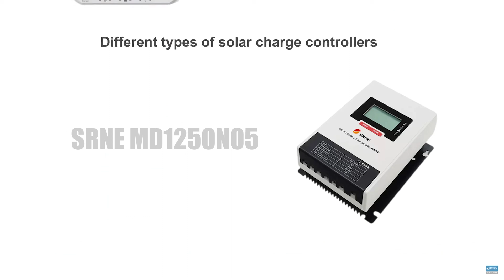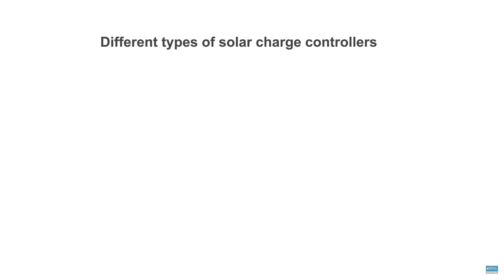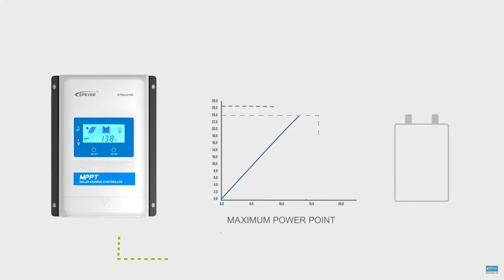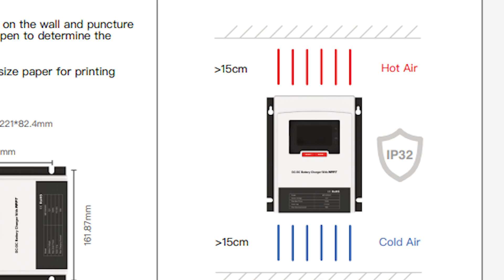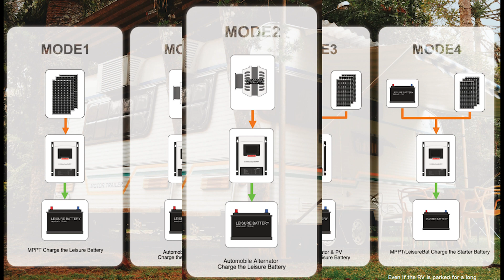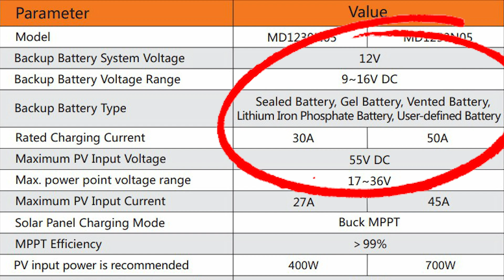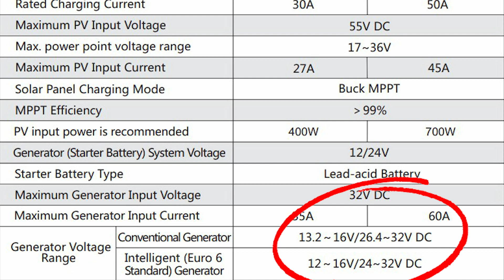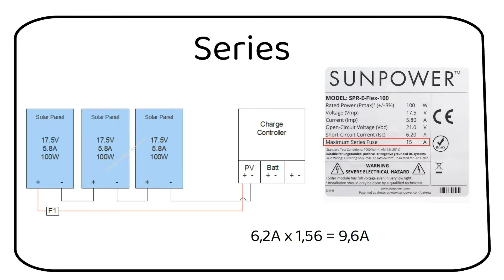🚨Melhor controlador de carga solar para motorhome - 👉controlador solar SRNE MD1250N05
Conheça o controlador que pode ligar direto no alternador do carro, desta forma o motorhome terá mais uma fonte de energia, aumentando a autonomia.

Não perca dinheiro com escolhas erradas, saiba tudo sobre a construção de Motorhomes Artesanais.
Como Construir seu Motorhome - Vinicius Oliveira de Almeida | Hotmart

melhor controlador de carga solar para motorhome - projeto de energia solar para motorhome!
melhor controlador de carga solar para motorhome - a verdade sobre o controlador de carga solar mais famoso da internet - vale a pena?
melhor controlador mppt para kombi ou motorhome: o melhor | aprendendo pelo mundo | vídeo 37. separei nos links abaixo tudo o que você precisa saber sobre controlador de carga na energia solar fotovoltaica.
nesse vídeo vou mostrar para você como escolher controlador de carga para energia solar off grid  não compre sem ver essas dicas. como escolher controlador de carga para energia solar off grid  - não compre sem ver essas dicas.
e por fim o sétimo passo e dimensionar os cabos entre painel solar e controlador de carga  entre controlador de carga e banco de baterias  banco de baterias e inversor solar  além dos cabos doa aparelhos que serão ligados no sistema  especificaremos também os fusíveis para os aparelhos ligados em corrente continua e o disjuntor para as tomadas de uso geral em 220v...
já o quinto passo devemos dimensionar o controlador de carga para motorhome  esse dimensionamento partirá basicamente da quantidade de placas solar que teremos no sistema...
como configurar o controlador de carga srne para motorhome e residência mod: md1230n05 em sistema de energia solar off grid com seu amigo luciano batista...
A verdade sobre o controlador de carga solar mais famoso da internet - vale a pena?
Melhor controlador mppt para kombi ou motorhome: o melhor | aprendendo pelo mundo | vídeo 37.
Novo controlador de carga srne para energia solar em motorhome e residência muito show.

Como escolher controlador de carga para energia solar off grid  - não compre sem ver essas dicas.
Nesse vídeo vou mostrar para você como escolher controlador de carga para energia solar off grid  não compre sem ver essas dicas.
Separei nos links abaixo tudo o que você precisa saber sobre controlador de carga na energia solar fotovoltaica.

energia solar
controlador de carga mppt ou pwm qual é melhor
controlador de carga SRNE para energia solar em MOTORHOME
melhor controlador de carga solar para motorhome no brasil preço
melhor controlador de carga solar para motorhome no brasil
melhor controlador de carga solar para motorhomes
controlador de carga solar
motorhome dicas pra quem vai colocar energia solar
controlador de carga para motorhome
qual a melhor placa solar para motorhome
controlador de carga solar qual é melhor
energia solar off grid
energia solar para motorhome
motorhome com energia solar
controlador de carga mppt
controlador de carga pwm
controlador de carga srne
qual melhor placa solar para motorhome
como configurar controlador de carga para motorhome
energia solar motorhome
qual a melhor placa solar
controlador de carga pwm e mppt
quer comprar um controlador de carga
como configurar controlador srne mod md1230n05
carregador de baterias externo para motor homes
controlador para motorhome
controlador de carga para iniciantes
controlador de carga para trailer
controlador de carga para kombihome
cargar controlador windows 7 usb
controlador de carga solar mppt
instalação elétrica motorhome
como instalar placa solar
como fazer a parte eletrica motorhome
instalação de placa solar em motorhome
melhor controlador de carga
Controlador de Carga PWM ou MPPT